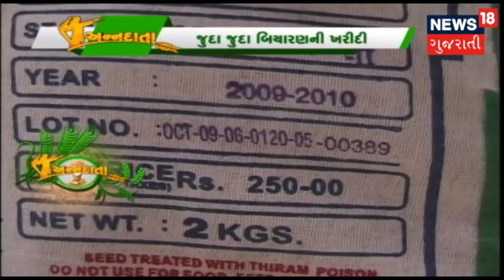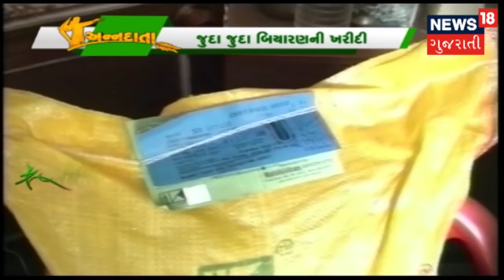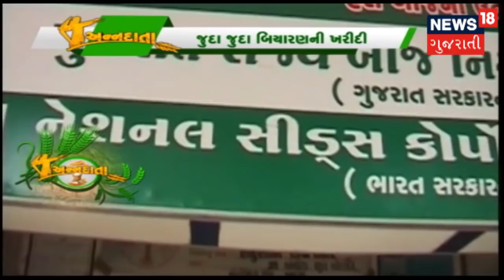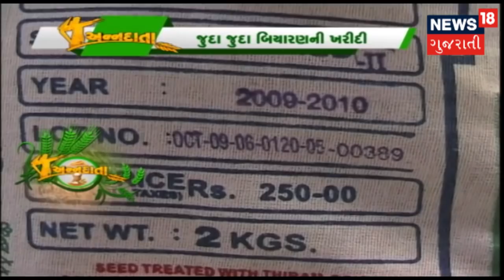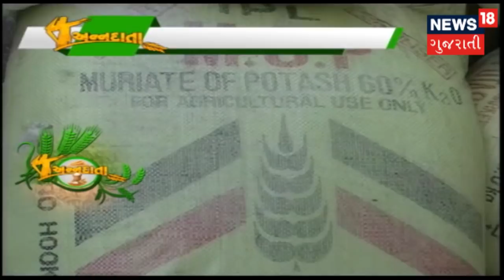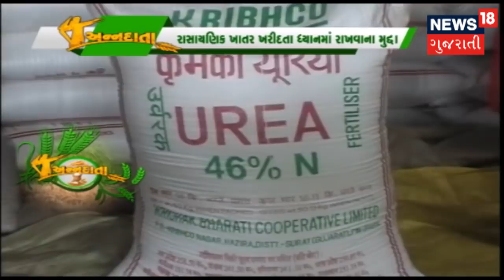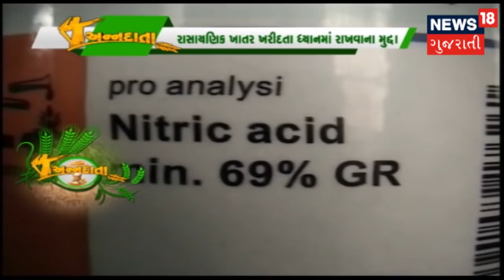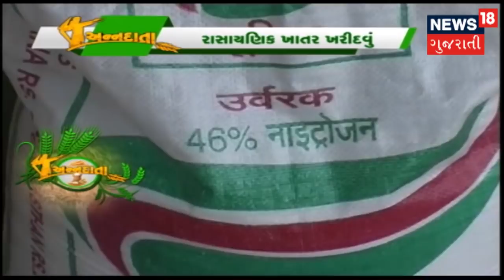વાવણી માટે બિયારણની પસંદગી કરતી વખતે કઇ કઇ કાળજી રાખવી જોઇએ? | ANNADATA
વાવણી માટે બિયારણની પસંદગી કરતી વખતે કઇ કઇ કાળજી રાખવી જોઇએ? જુદા જુદા બિયારણની ખરીદી કઇ રીતે કરવી? રાસાયણિક ખાતર ખરીદતા ધ્યાનમાં રાખવાના મુદ્દા.